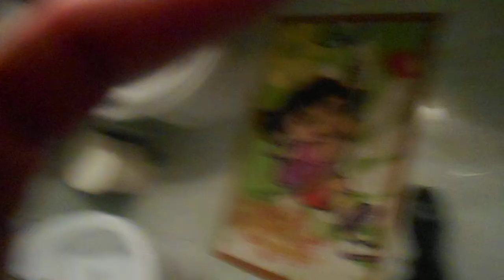Resultado final de maquillaje de araña